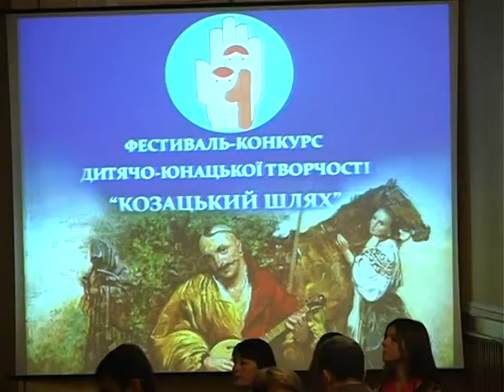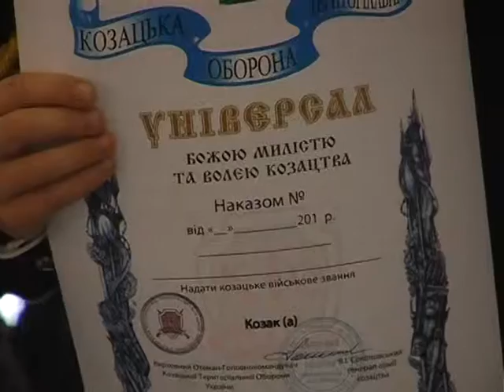Моє життя 14 11